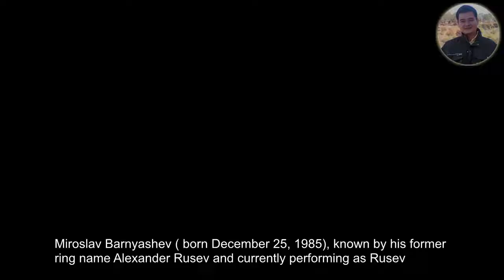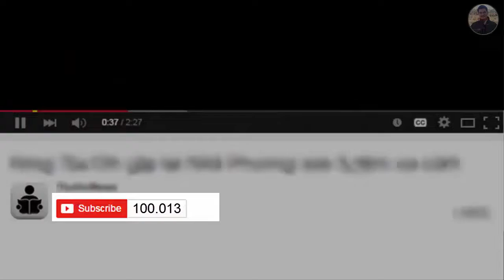Information wrestling resumes on Rusev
Miroslav Barnyashev (born December 25, 1985), known by his former ring name Alexander Rusev and currently performing as Rusev

 is a Bulgarian professional wrestler and former powerlifter and rower. He works for the American professional wrestling promotion WWE,

where he is a former United States Champion.Barnyashev is the first Bulgarian to have wrestled for WWE

Rusev was born on Christmas Day, 1985 in the People's Republic of Bulgaria.He attended a sports school while growing up and competed in rowing and powerlifting as an adult

In the mid-2000s, Barnyashev emigrated from Bulgaria to the United States with the ambition of becoming a professional wrestler.

 In 2010, Barnyashev joined the Santa Maria, California-based independent promotion Vendetta Pro Wrestling (VPW),

 shortening his ring name to Miroslav. While wrestling for VPW, he was managed by Markus Mac

In September 2010, Barnyashev was signed to a contract by the professional wrestling promotion World Wrestling Entertainment (WWE).